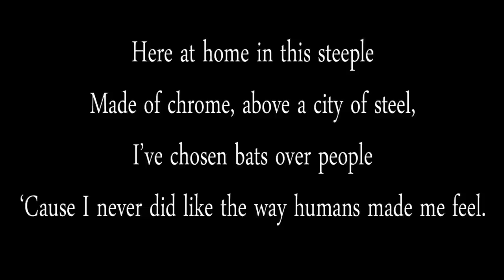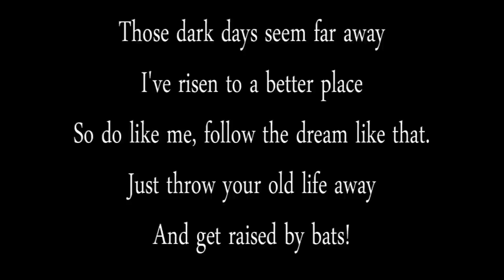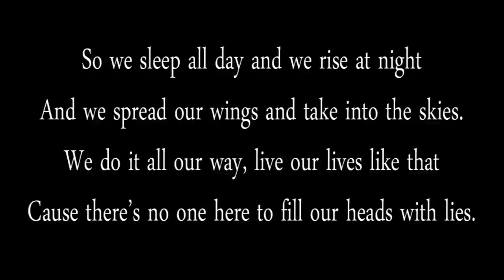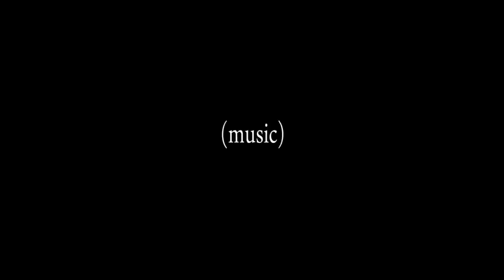Voltaire - Raised by Bats (Lyrics on Screen) HD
Lyrics on Screen and in Description

Title: Raised by Bats
Artist: Voltaire
Album: Raised by Bats

Here at home in this steeple
Made of chrome, above a city of steel,
I've chosen bats over people
'Cause I never did like the way humans made me feel.

So we sleep all day and we rise at night
And we spread our wings and take into the skies.
And when the people look up and stare
And say, "Why you gotta be like that?"
I just look them in the eye and tell them
I was raised by bats!

When I was young, I was feeble
And it stung when they pushed me down.
I was so hated by these people,
That I knew I had to do what I could to get out of that town.

So I ran away to this sacred place
And was taken in by creatures of the night.
Now when the people all stop and stare
And say, "Why you gotta dress like that?"

When the people all stop and stare

Those dark days seem far away
I've risen to a better place
So do like me, follow the dream like that.
Just throw your old life away
And get raised by bats!

We do it all our way, live our lives like that
Cause there's no one here to fill our heads with lies.

And when the people all stop and stare
I just punch them in the eye and I bite them on the thigh
And I kick them in the ass where the sun don't shine.
I look them in the eye and tell them